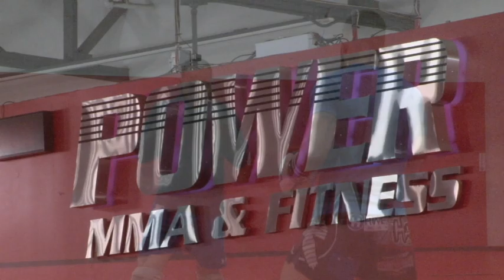Profile on MMA Fighter Joey "The Beast" Miolla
Feature story about a local MMA fighter from the Phoenix area